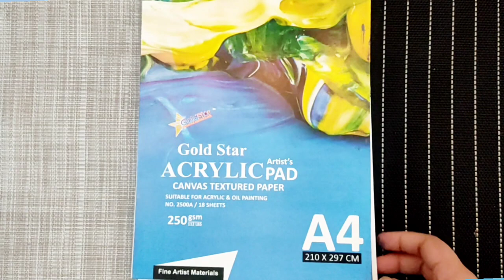Canvas pad easy Arabic calligraphy | zaror dekhy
how to do Abstract painting?
how to write Arabic calligraphy?
how to apply gold leaf?